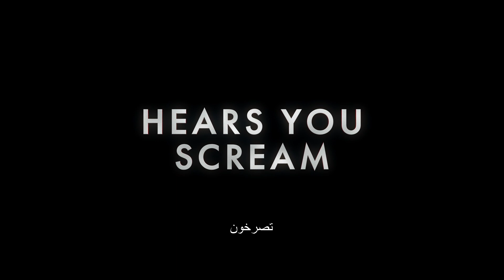Scream 6 - Arabic Subbed Official Teaser